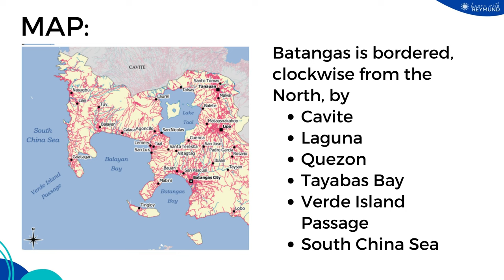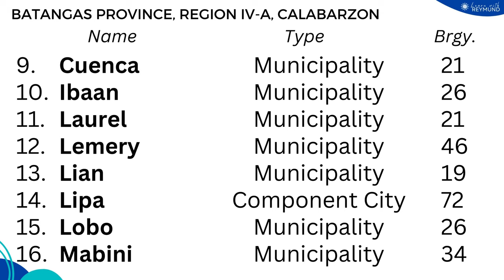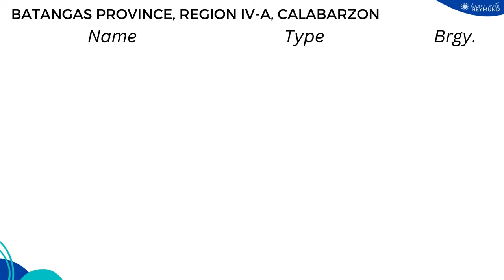Province of Batangas, Region IV-A - CALABARZON Region | PHILIPPINE GEOGRAPHY